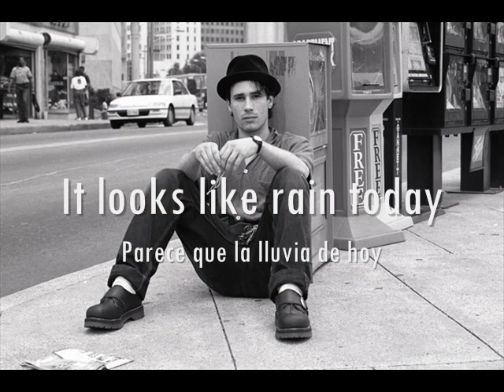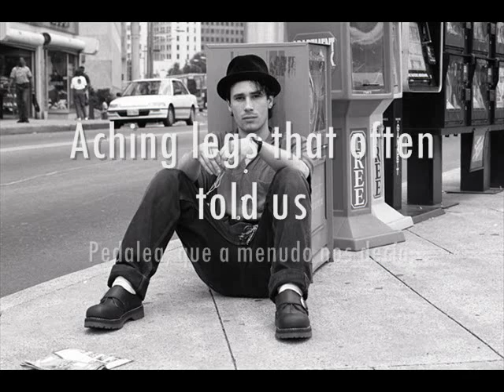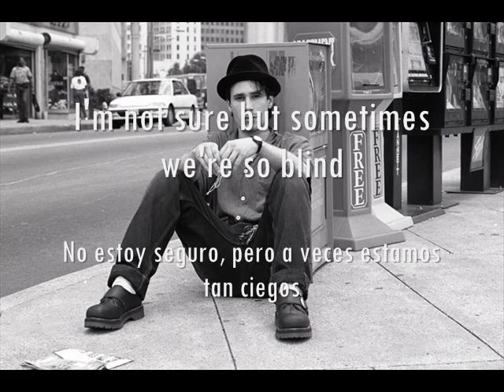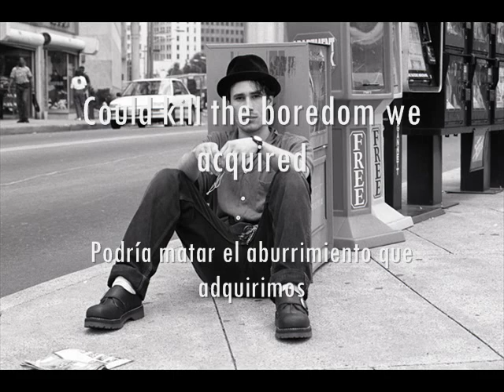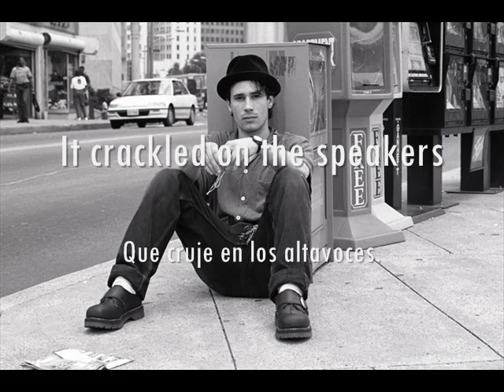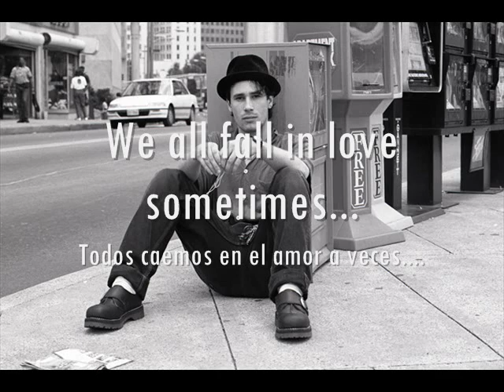Jeff Buckley - We All Fall In Love Sometimes. (Letra en español and lyrics in english)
La música no me pertenece, solo la traducción.
Gracias chicos :)